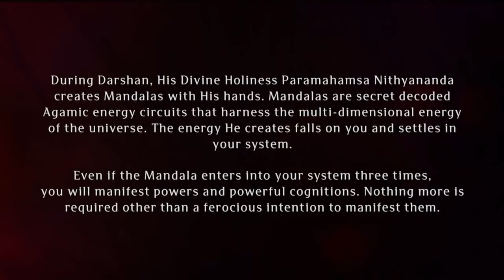Paramashivoham Oneness Capsule 130 (Pratyaksha Pada Puja 5 APR 2012)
2012 04APR 05 VIS 10220 Pada Puja Darshan English Bidadi V2